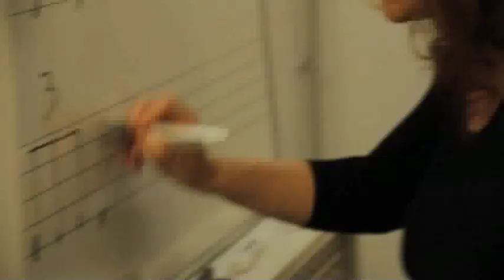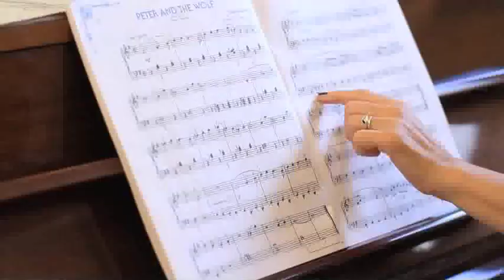Scuola di Musica Cluster - Presentazione Corsi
La scuola offre corsi per bambini, ragazzi e adulti di canto, pianoforte, chitarra, batteria, basso, tastiera, percussione, flauto, clarinetto, sassofono, coro gospel, corsi bambini 4-5 anni. Video di presentazione dei corsi ed eventi organizzati dalla scuola.

Le riprese sono state effettuate durante le lezioni tra febbraio e marzo 2012.
Scuola di Musica Cluster - via Marcantonio Colonna 12 (zona Sempione-Fiera)
Milano

Corsi di:

CANTO            moderno-jazz-tango-lirico

CHITARRA      classica-moderna-elettrica-rock

PIANOFORTE classico-moderno-jazz

VIOLINO

FLAUTO

CLARINETTO classico-jazz
SASSOFONO classico-jazz

BASSO ELETTRICO

BATTERIA
PERCUSSIONI

Attività d'insieme:

CORO gospel-pop-jazz

GRUPPI di MUSICA D'INSIEME  rock-blues-funky-jazz-pop

ENSEMBLE DI PERCUSSIONI  afro-latino-urban

TEORIA MUSICALE
EAR TRAINING
ARMONIA

I corsi sono divisi per età
(corsi per bambini, ragazzi e adulti)
e per livello (corsi per principianti, intermedi e avanzati).